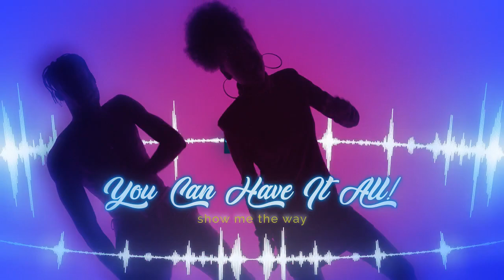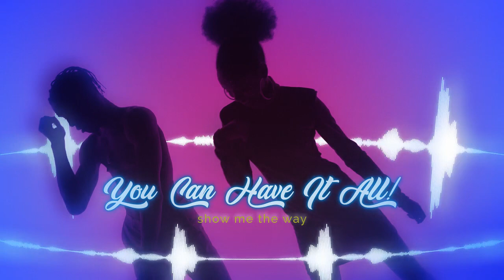DLPSOUND - Electronic Dance - "You Can Have It All"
This is an original electronic dance beat done with Ableton Live and a few synthesizer plugins. Namely a bunch of Moog play.